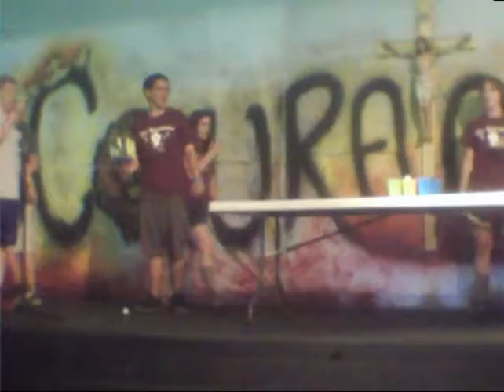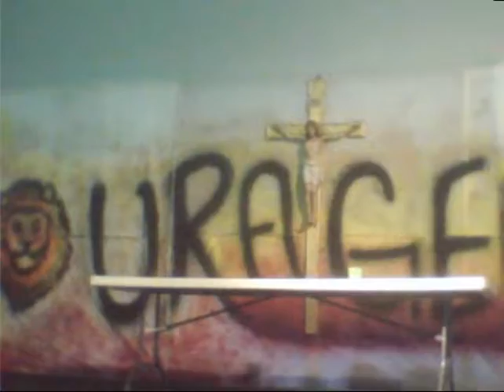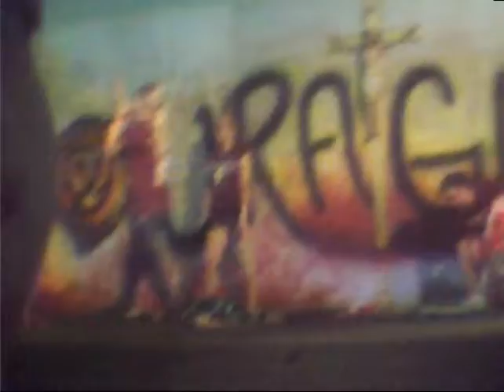Whoes gonna fall asleep first (7/19/14)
Hey guys sorry its so late had some editing problems, but I got alot more footage like I said I would. So your probably wondering who when the sleeping contest well I did not Mr Blahargith did, However I did not fall asleep first I was the third to fall asleep out of five guys.